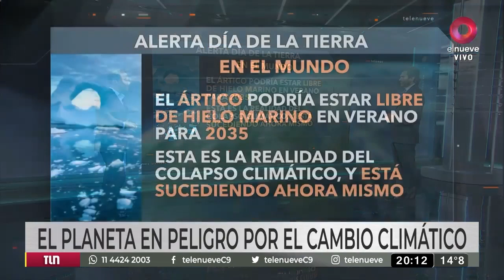Día de la Tierra: Greenpeace advierte que hay que "hacer algo urgente"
Bruno Giambelluca, de Greenpeace, señaló que las olas de calor son cada vez más frecuentes y que hay que tomar medidas urgentes para combatir el cambio climático.

Un informe especial de Telenueve en el Día de la Tierra.